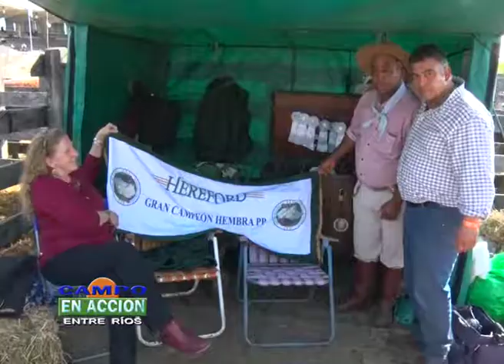125º Exposición Rural de Gualeguaychú - Jose Colombato y otros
125º Exposición Rural de Gualeguaychú
Con un gran marco de público acompaño la realización de la 125 Exposición de Ganadería, Industria y Comercio de la Sociedad Rural Gualeguaychú. y participación de más de 130 expositores del sector industrial, maquinarias, automotores, comercios, servicios, instituciones y emprendedores jerarquizó esta edición; La entidad celebro el aniversario de la primer exposición entrerriana y la Nacional Hereford. Campo en Acción dialogo con Jose Colombato que dijo estar muy conforme con la realización de la muestra.